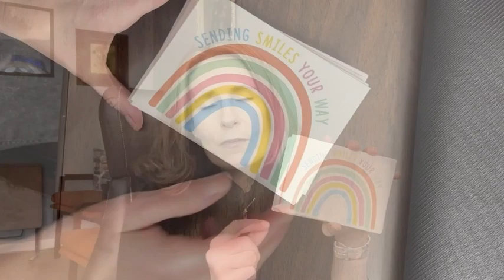Sweetzer & Orange Thinking of You Cards | Our Point Of View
Check Our New Website For Amazing Deals!

A MORE MEANINGFUL THOUGHT: If you’re like most, you love when someone is thinking of you. But seeing it written down in a Thinking of You card is something else, right? Life-changing, even. There’s always time for kindness so we give you a beautiful set of 24 thick, blank cards to say it like you mean it.
LUXURY CARD STOCK: Forget about those flimsy cards – no one likes those on display. Our 4” x 5.5” Thinking of You Cards Assortment are printed on 300gsm cardstock. Go ahead and write with any pen, since they’re matte and non-bleed inside. They also come with White 120gsm envelopes.
BRIGHT, LIGHT DESIGNS: They’re the sturdiest notecards you’ve seen, and they’re also the most color-rich. 24 cards in 6 stunning designs and plenty of space to write your thoughts and with a matching box for storage. Use them as appreciation cards, hello cards with envelopes or a heartfelt I Miss You card!
WE KNOW CARDS: Sweetzer & Orange knows stationery! Our greeting cards have been popular for years. But did you know we also have planner pads, stickers, postcards, and envelopes? They’re all uniquely designed here in the United States with artwork that customers like you appreciate most.
12-MONTH GUARANTEE: If you’ve ever seen a flimsy, smudged card yourself, you can be certain the sentiment gets a bit lost in the quality. Show people you really do care with thinking of you greeting cards they’ll treasure. Backed by the Sweetzer & Orange 12-Month Money Back Guarantee.